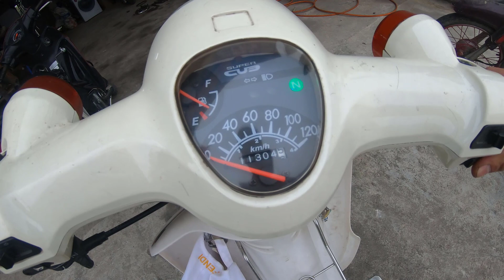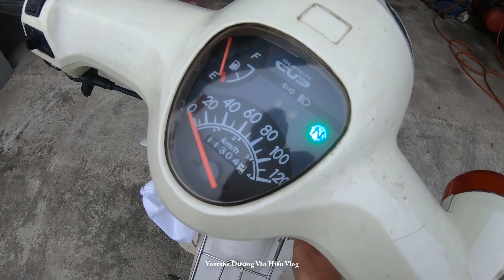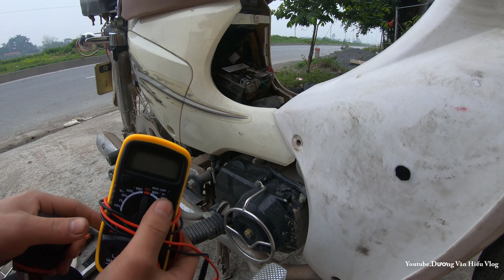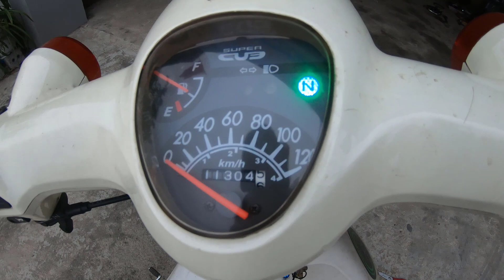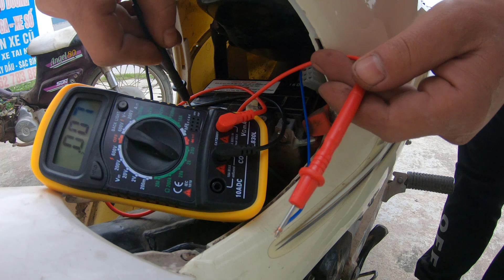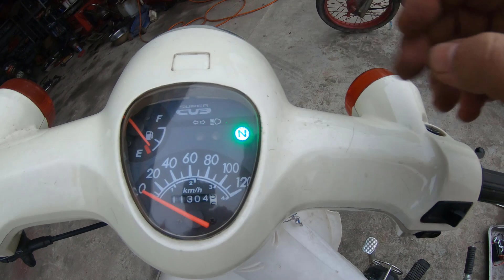Kiểm tra sửa chữa xe chết máy | nhanh nhất dễ hiểu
facebookduongvanhieu
kênh youtube
Youtube.  đăng ký học sửa xe miễn phí